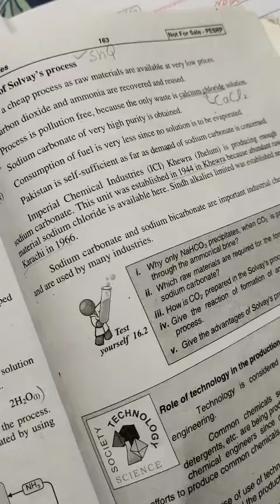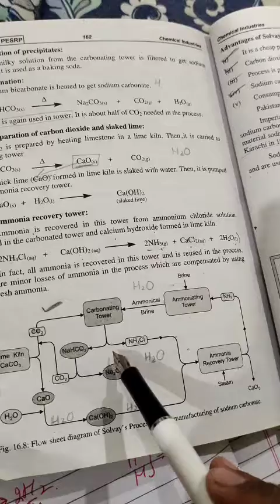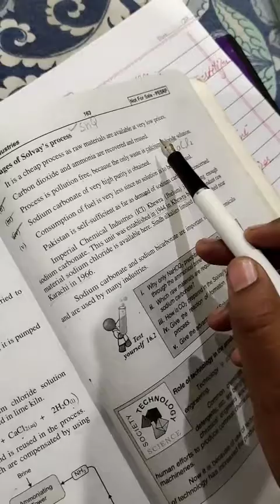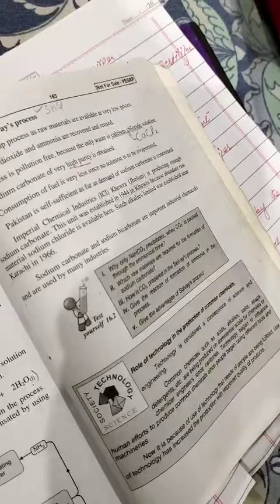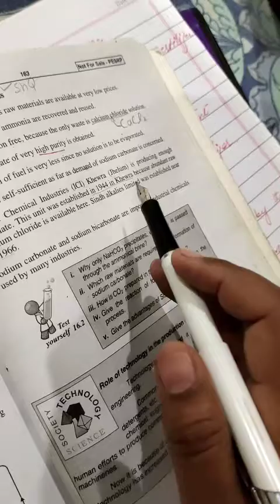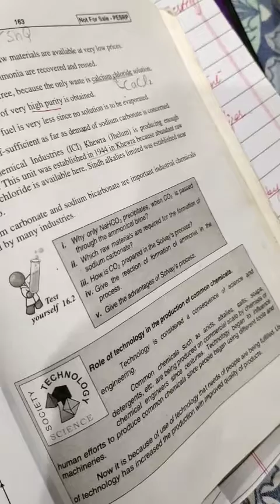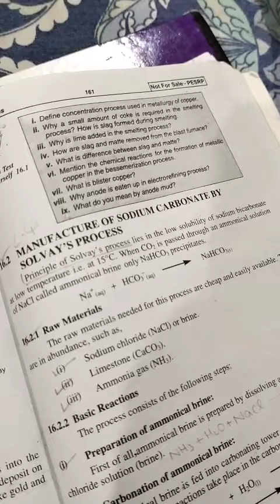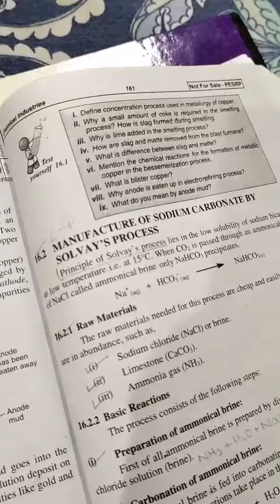chemistry 10 lecture #9